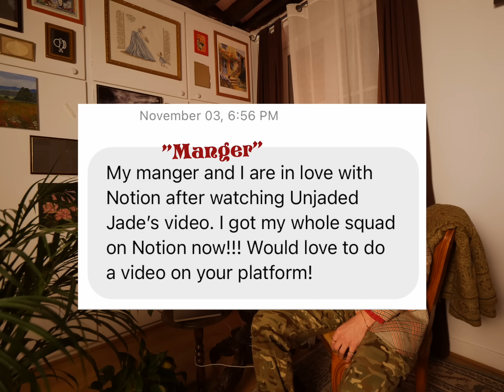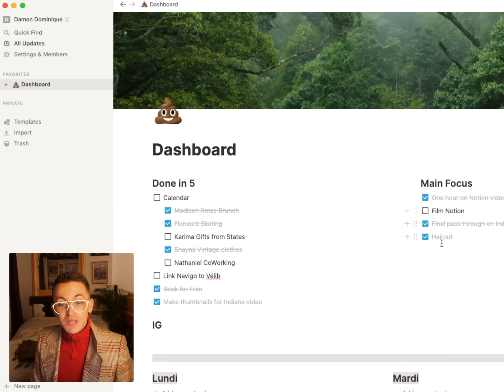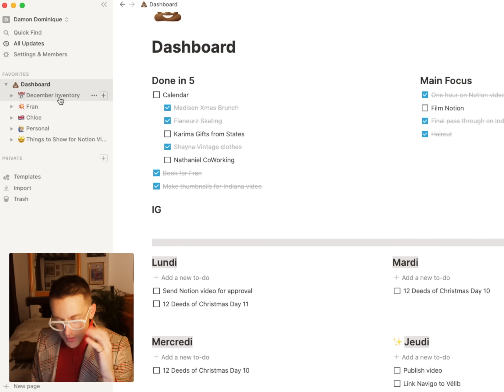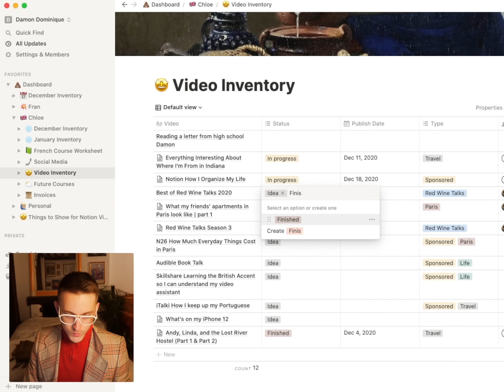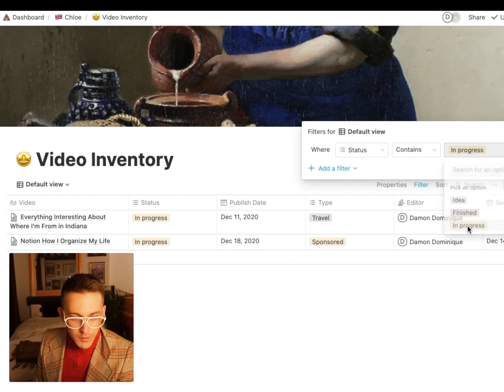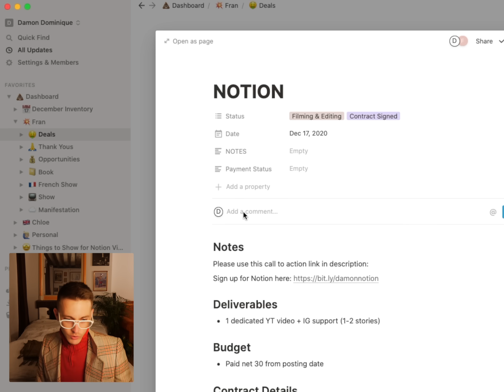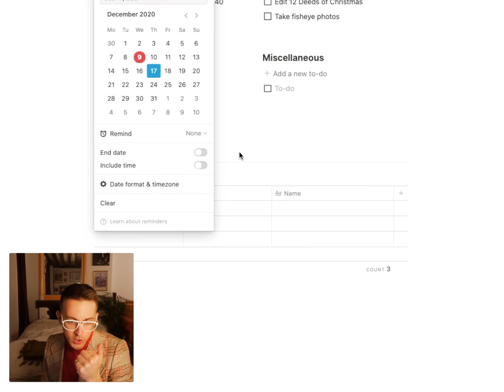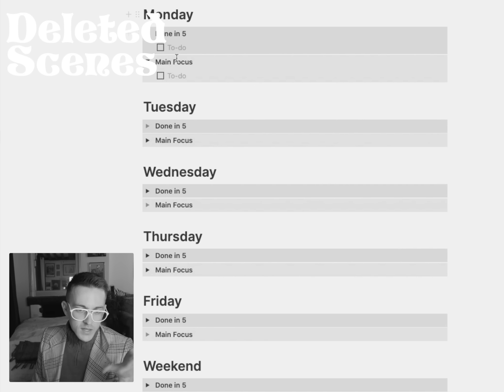I use Notion so much that I DMd them asking if I could make this video (tutorial)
This was therapeutic. For me. Thank you Notion.

🌀 timestamps
1:00 why i like and use notion
1:43 dashboard & initial set up
2:25 to do lists
4:00 monthly inventories & pages
5:05 video inventory
8:30 what i would have done differently when i was starting notion
10:25 my personal pages (date spots, training plan, things to buy, what to watch, etc.)
12:06 sending pdfs
13:00 peace of mind, streamlined, none of that adding on more tasks to the to-do list!
13:52 deleted scenes

my girl ioana who isn't a youtuber, but we drafted that one really cool birthday in a paris museum video on my channel, all on notion. here's her

Places in Paris that are dope, but that I never go to, but still should, but still don’t 🤷🏼‍♂️